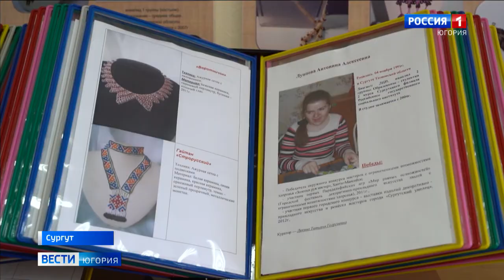Сургутская студия «Нескучающие ручки» выиграла городской грант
Отправятся на экскурсии изучать историю Сургута. Студия «Нескучающие ручки», где занимаются люди с особенным здоровьем, выиграла городской грант. И в ближайшие месяцы дети и взрослые с инвалидностью смогут погрузиться в культурную жизнь.

Смотрите выпуски "Вести-Югория" на телеканале Россия-1 ежедневно по будням:
утром - 5:07, 5:35, 7:07, 7:35, 8.07, 8:35, 9:00
днём - 14:25
вечером - 21:05
И в выходные:
в субботу - 8:00
в воскресенье - итоговая программа "Местное время. Воскресенье" - 8:00